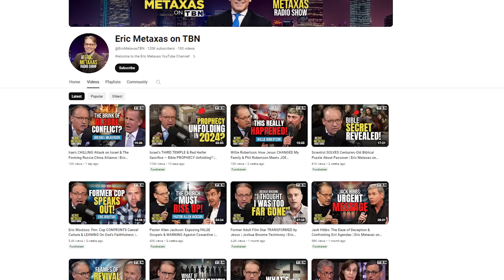Eric Metaxas: Religionless Christianity & God's ANSWER to Evil | Eric Metaxas on TBN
Eric Metaxas speaks about his new book, "Religionless Christianity: God's Answer to Evil," and answers viewer questions about the state of the Church, cancel culture, and living with a biblical standard. Should we be optimistic about America's future? Don't miss this special edition of Eric Metaxas on TBN!

Join nationally syndicated radio host Eric Metaxas as he welcomes guests that uplift, inspire and deliver thought-provoking commentary.

0:00 Intro
0:31 Religionless Christianity
10:06 The State Of America
15:32 The Church & America's Future
22:31 Christians Must Stand Up